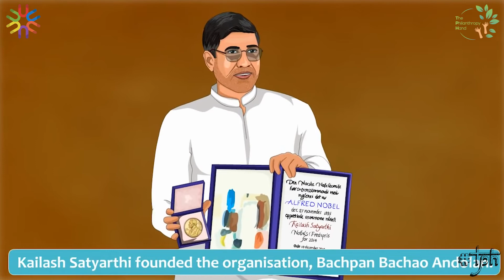Social Justice | TPH | The Philanthropy Hand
"An issue that is on everyone's mind but somehow also an issue not spoken about enough. A basic human right, that is still being begged for. Social justice, and equality, it is known by many names but are called out by few. Watch us talk about social justice and help us rekindle this essential conversation."

*Members who contributed in the Video:*

*Researchers:*
Chirasree Banik
Debaleena Basu
Pragati Acharya
Sarthak Mohanty

*Orators:*
Shrimoyee Banerjee
Varanya Dwivedi

*Project Leads:*
Anisha Raj
Divyansh Suman

*Video Editors:*
Anish Singh
Anand Jha

*Thumbnail:*
Anand Jha

*Caption:*
Shrimoyee Banerjee